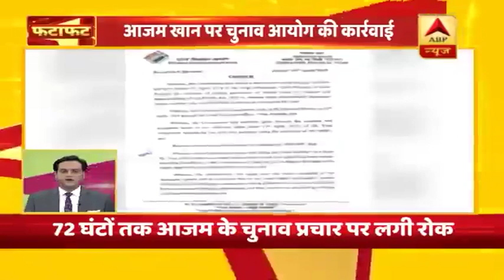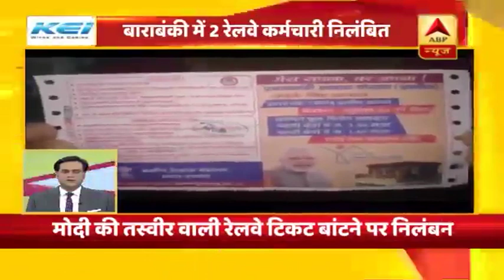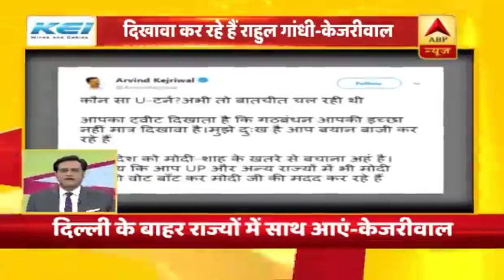बड़ी खबरें: आजम खान और मेनका गांधी पर चुनाव आयोग की बड़ी कार्रवाई | ABP News Hindi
चुनाव आयोग की आजम खान पर कार्रवाई..जया प्रदा पर विवादित बयान पर एक्शन लेते हुए 72 घंटे तक चुनाव प्रचार पर रोक लगाई. आजम खान पर रामपुर में अफसरों पर विवादित बयान देने पर भी केस दर्ज, अफसरों से जूते साफ करवाने की बात कही थी